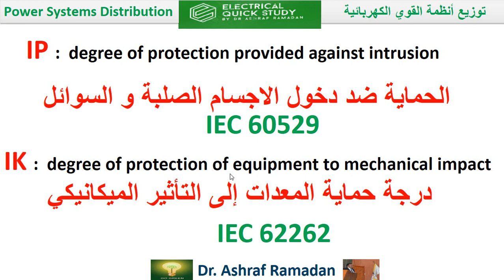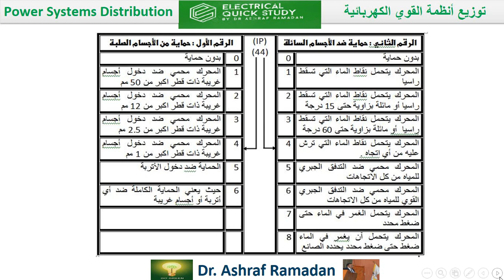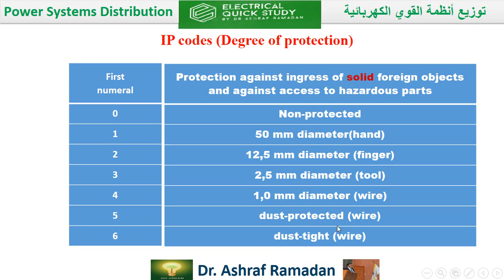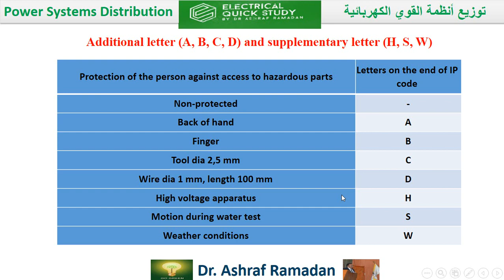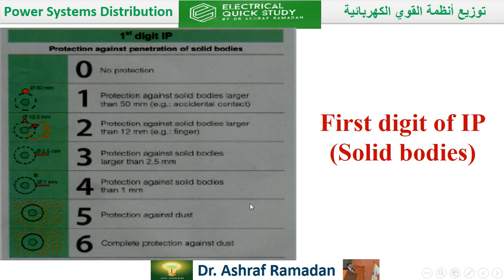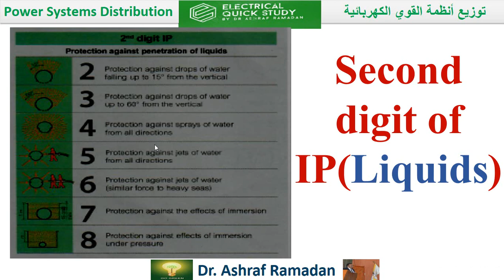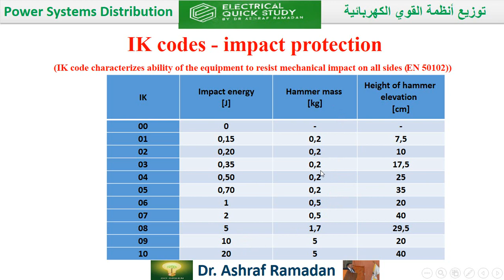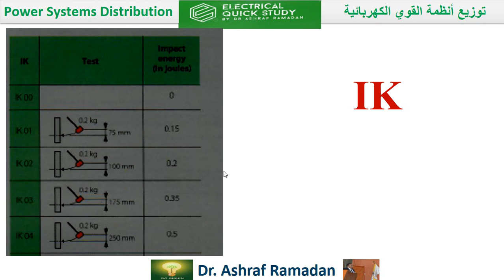IP & IK degrees of protection درجات الحماية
درجات الحماية
Degrees of Protection
IP :  degree of protection provided against intrusion
الحماية ضد دخول الاجسام الصلبة و السوائل
IEC 60529
IK :  degree of protection of equipment to mechanical impact
درجة حماية المعدات إلى التأثير الميكانيكي
IEC 62262
علامة الحماية العالمية
هو عبارة عن معيار عالمي يستخدم في جميع الأجهزة الإلكترونية من أجل تقييم جودة وحساسية الجهاز ضد الغبار والماء وكذلك الحرارة، وهو يتكون من زوج من الأرقام مقسمة إلى رقمين وقد يضاف إليه حرف لاتيني في آخر الكود،
حيث كل رقم له دلالته.
Protection against ingress of water
(IK code characterizes ability of the equipment to resist mechanical impact on all sides (EN 50102))

▶ الاستفسار  عن اى معلومه 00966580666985